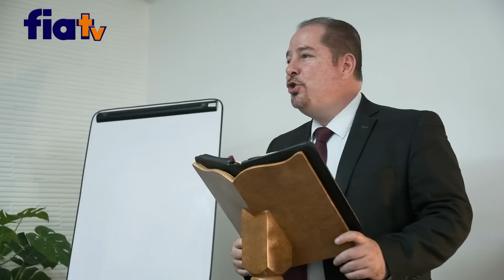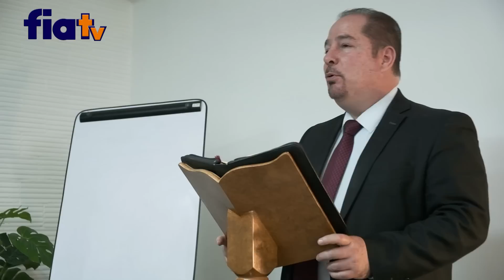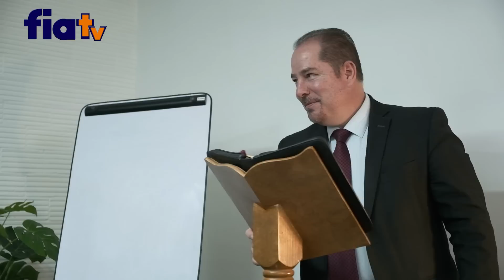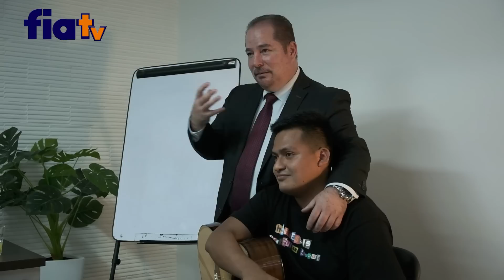Los falsos maestros y la nueva era- Clase de Biblia por Pepe González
Emisión no.163 " Los falsos maestros y la nueva era"

En esta clase de Biblia, el Mtro. Pepe González  imparte esta Reflexión titulada  "Los falsos maestros y la nueva era"